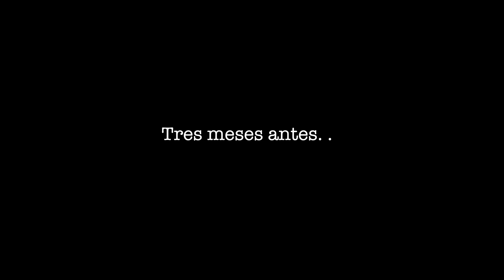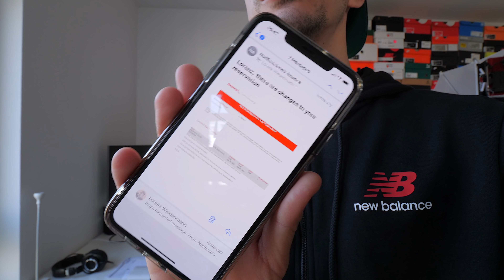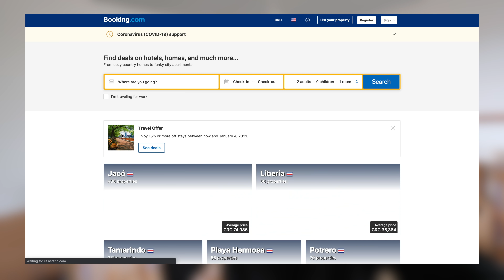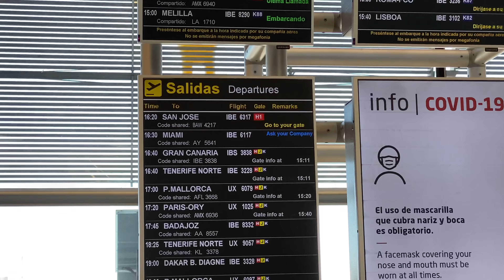Nos MUDAMOS en MEDIA PANDEMIA!!! - Adiós Europa 😱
Recupera hasta 40% de TU dinero que dejas en 2400 tiendas comprando sin cashback  🔥

Instala la extensión para siempre saber si una tienda ofrece el cashback